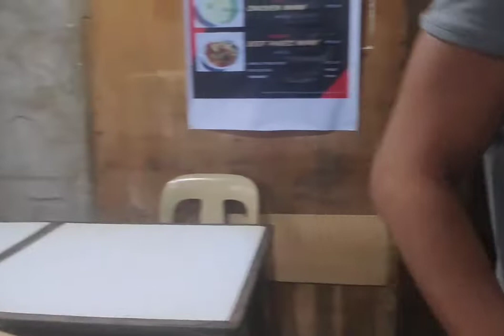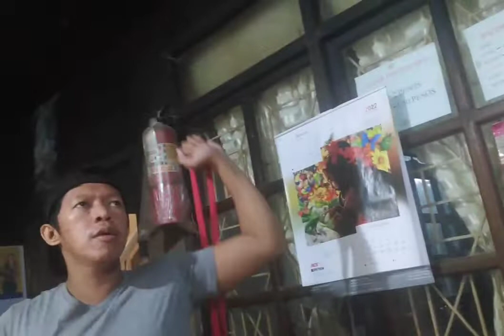Full Body Workout Resistance Band💪 No Gym No Problem 💪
HappyMall  Pull Up Assist Resistance Band Exercise Loop Bands 💪